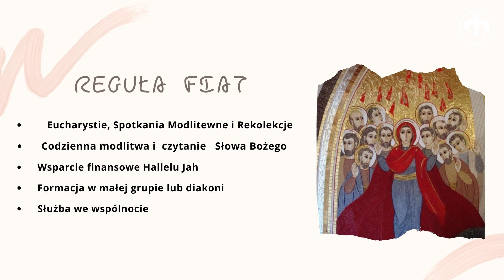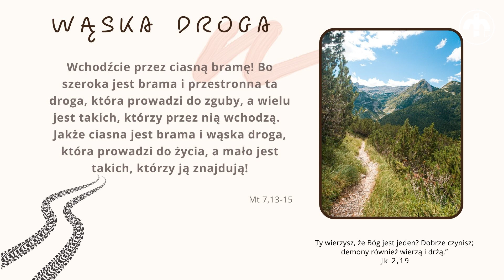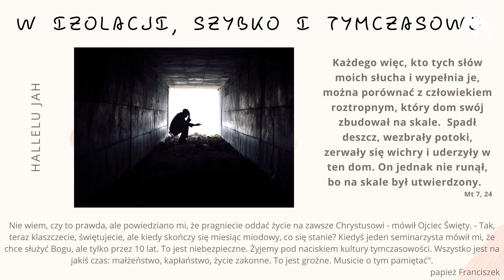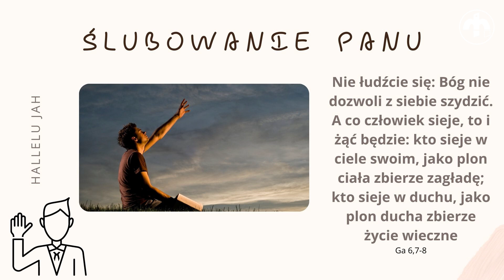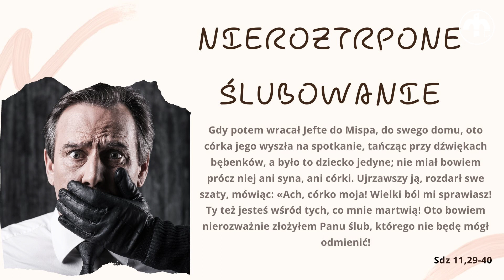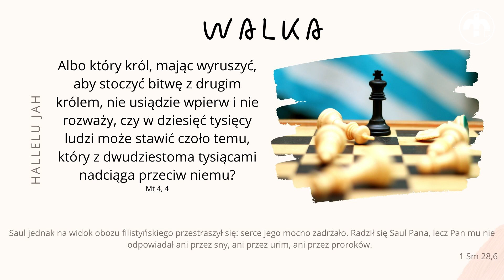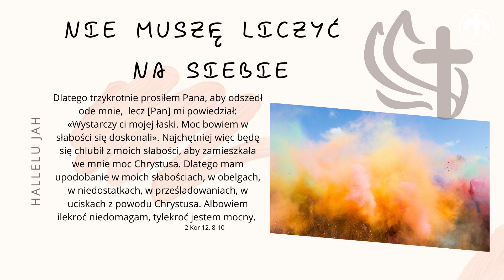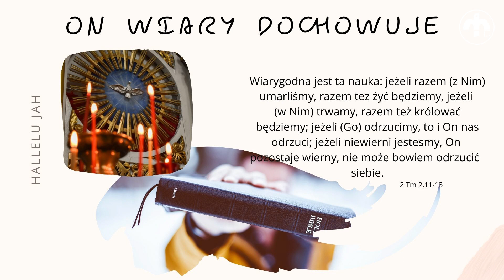WYTRWAŁOŚĆ - "FIAT Hallelu Jah" #5